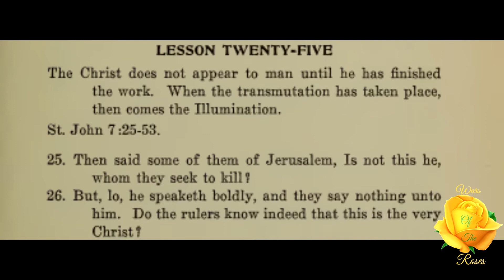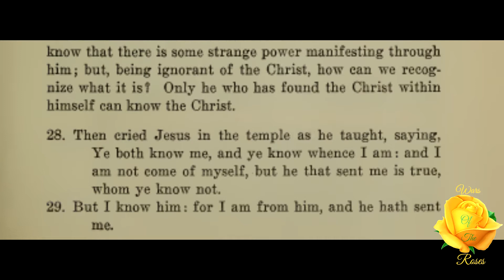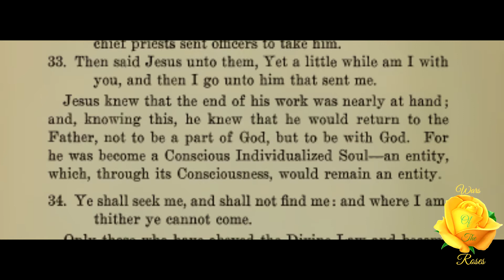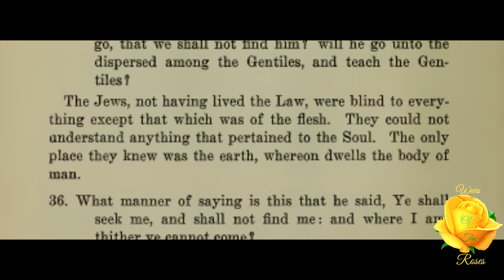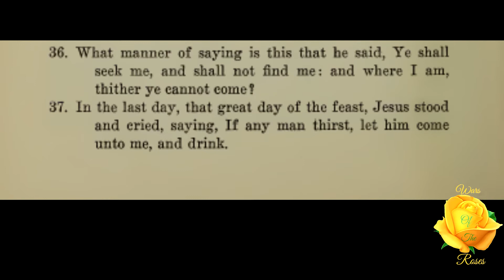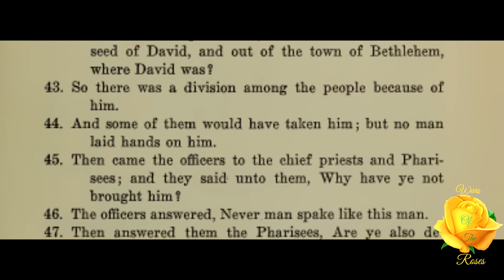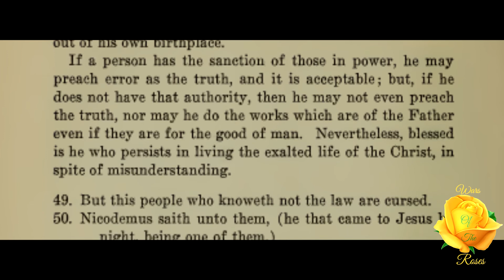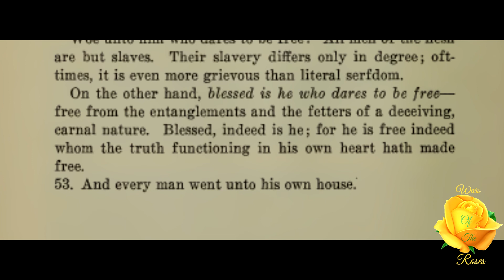Lesson 25: The Illuminated Faith Mystical Interpretation Of The Gospel Of St. John 26/54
“Woe unto him who dares to be free! All men of the flesh are but slaves. Their slavery differs only in degree; ofttimes, it is even more grievous than literal serfdom.” Lesson 25, 26 of 54 of The Illuminated Faith: Mystical Interpretation Of The Gospel Of St. John series by R. Swinburne Clymer.